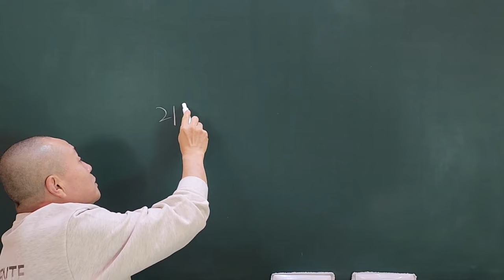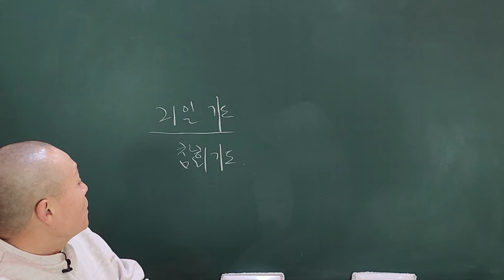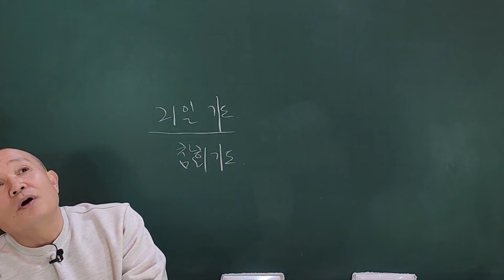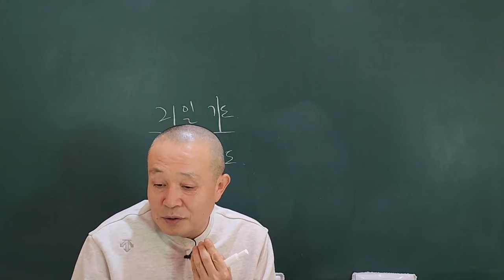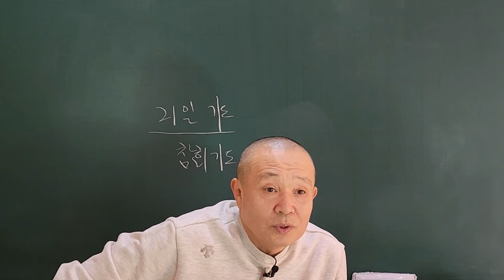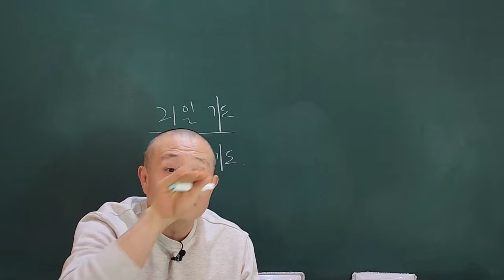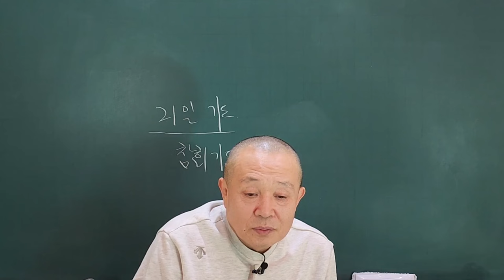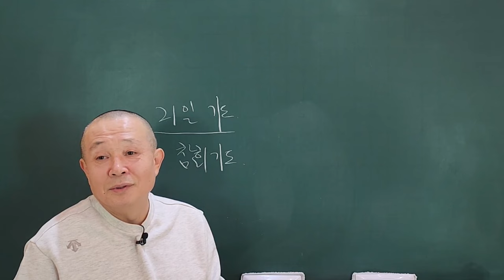기도의 시작은 참회와 절운동!